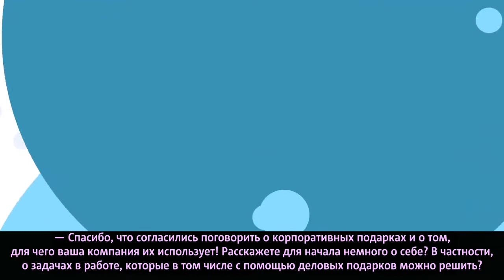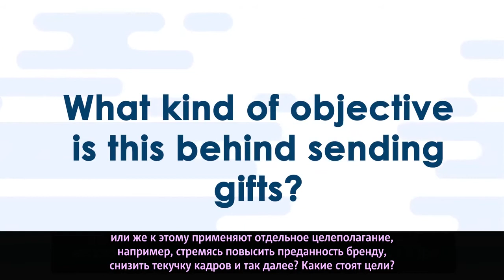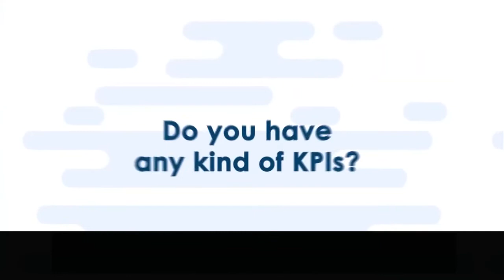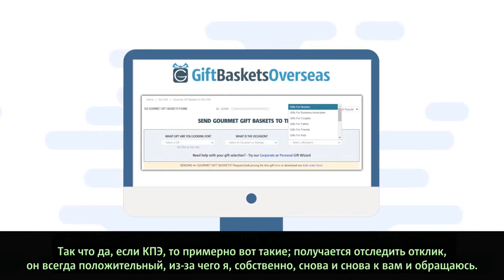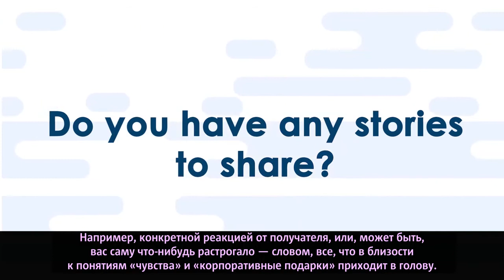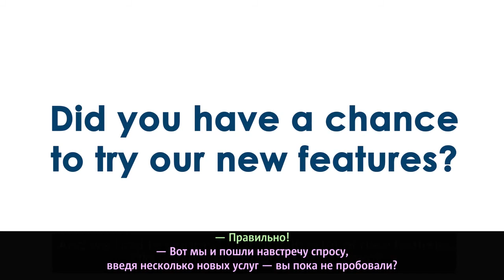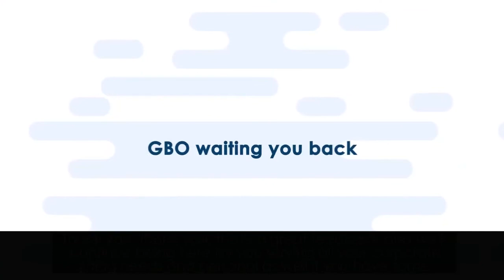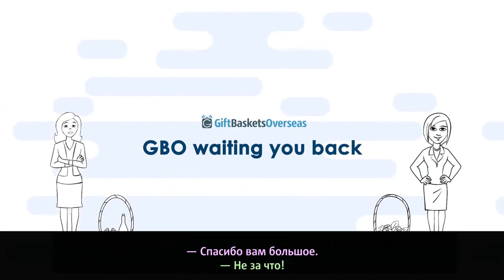Корпоративная рубрика подкаста GiftBaskets.ru. Выпуск первый: об успешном опыте сотрудничества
Подкаст об отношениях на расстоянии “Long Distance Short” неумолимо возвращается — с новой ведущей Наташей Квиткой и с новым упором на отношения деловые и профессиональные!

Для начала попытаем живого клиента: наша гостья Эми работает в крупной компании в сфере информационных технологий и обращается к услугам Gift Baskets Overseas уже не первый год.

Поговорим о нашем успешном — хотелось бы надеяться — и немножко облегчившим ее жизнь сотрудничестве, а также в целом о подводных и надводных камнях в деле отправки бизнес-подарков.

Чтобы узнать о нашем сервисе доставки деловых подарков во всех подробностях, пишите нам на , звоните по номеру или — бесплатно по России — 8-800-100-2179, или же заходите напрямую на сайт и пообщайтесь с нами в чате либо закажите бесплатный звонок.